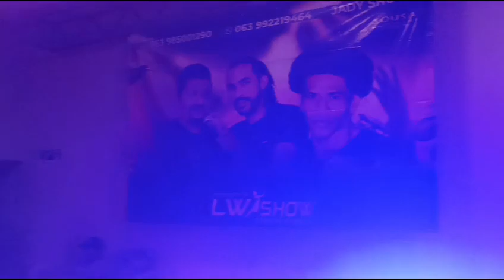Forrozão LW Show de Porto Nacional - TO